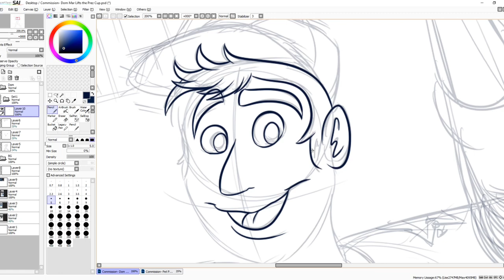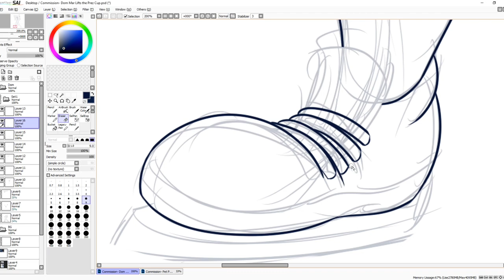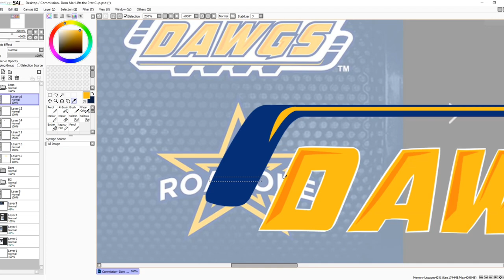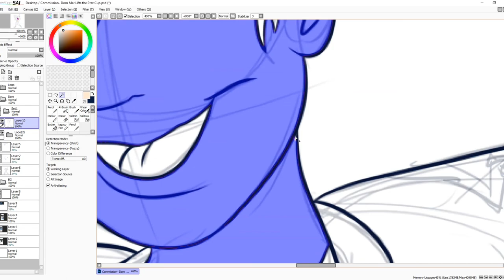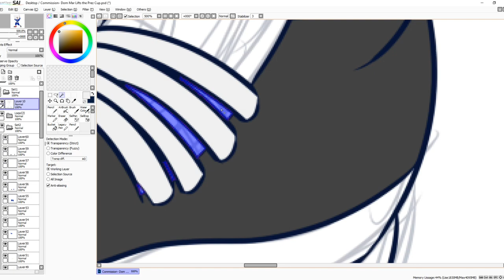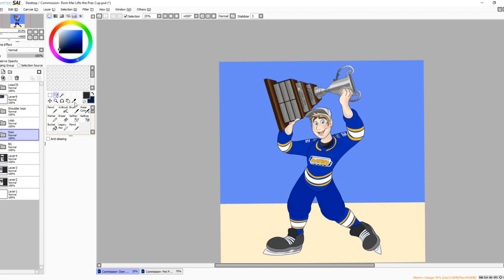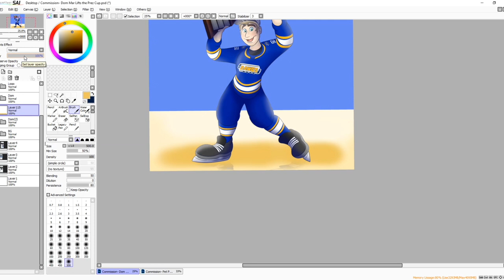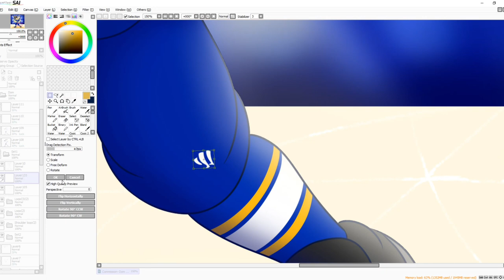SPEED DRAW- Dom Mar Lifts the Prez Cup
Time-lapse commission for a follower on Instagram of their favorite player Dominiks Marcinkevics lifting the President's Cup after his Roanoke Rail Yard Dawgs team captured the SPHL Championship.